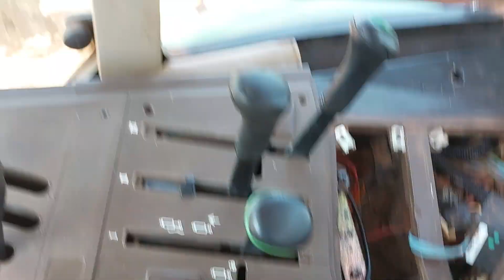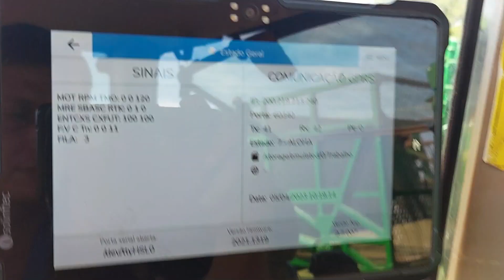OUTRO MÉTODO DE INSTALAÇÃO DE SENSOR ÓTICO NA ALAVANCA DO JOHN DEERE SÉRIE J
OUTRO MÉTODO DE INSTALAÇÃO DE SENSOR ÓTICO NA ALAVANCA DO JOHN DEERE SÉRIE 6J

Existem diversos métodos de se instalar sensores nas alavancas dos tratores John Deere série J, cada método é utilizado de acordo com a operação que o trator irá fazer. Neste vídeo compartilho com vocês um novo método de instalação de um sensor ótico na alavanca de um John Deere série 6J a fim de captar o sinal de basculamento do transbordo.

✅ Quer se aperfeiçoar ou aprender do zero a ser um operador de máquinas agrícolas?

🔻🔻CLIQUE AQUI PARA CONHECER OS CURSOS🔻🔻